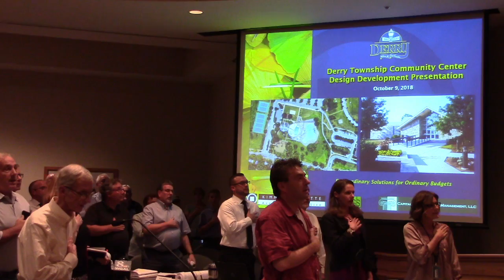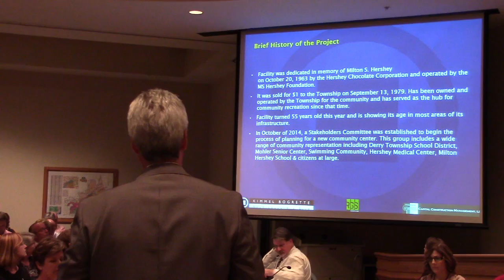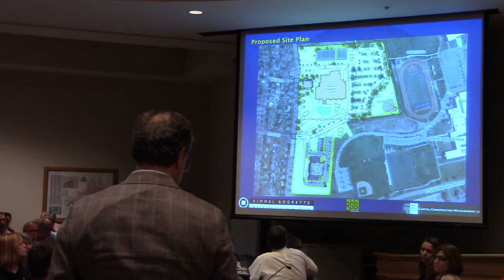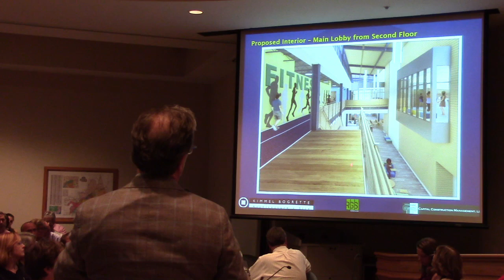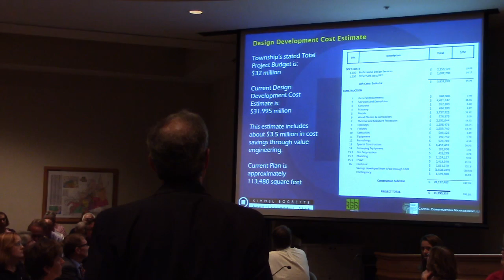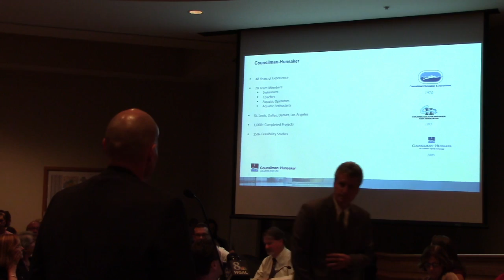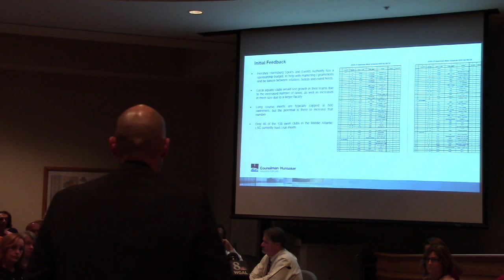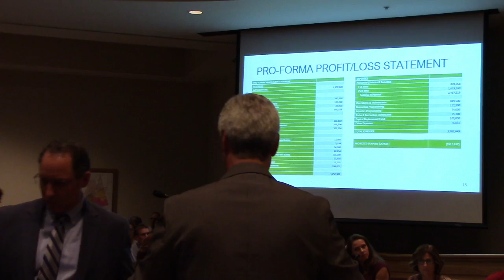Presentation of the Design Development of the Community Center Project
Township of Derry Board of Supervisors Meeting
Tuesday, October 9th, 2018 at 7:00 pm

Audio of the entire meeting including public comments can be heard on our